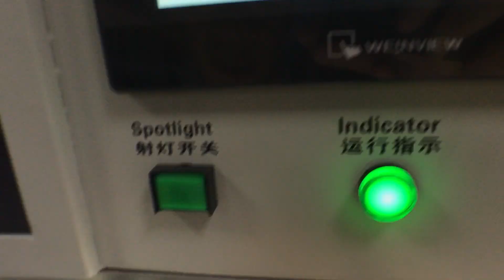ZM B100 cof bonding machine opetation 1/4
Zhuomao is the leading company in China for TV Repair Solution.